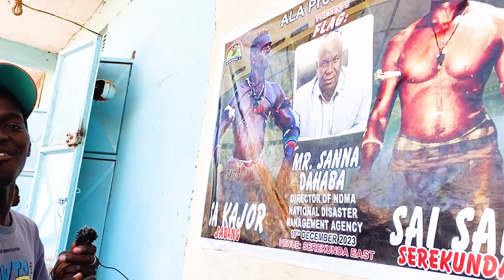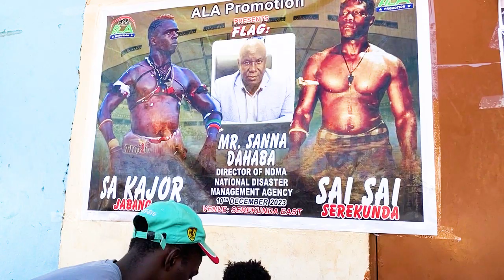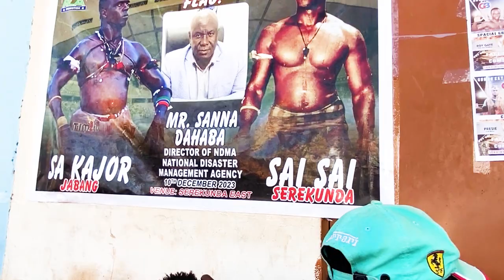A conversation with Sakajor after defeating Sai Sai in a wrestling Shadow at Sk west park